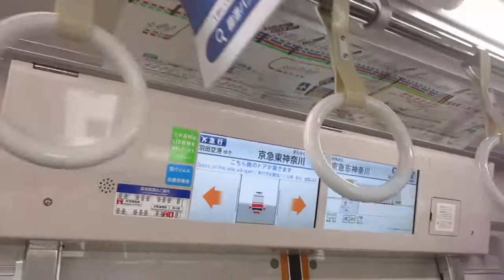【東洋IGBT+SiC】京急本線エアポート急行羽田空港行き京急新1000形1417編成(一部リニューアル・機器更新車)+1890番台1891編成(L/Cシート・トイレ付)8両走行音 横浜→京急東神奈川